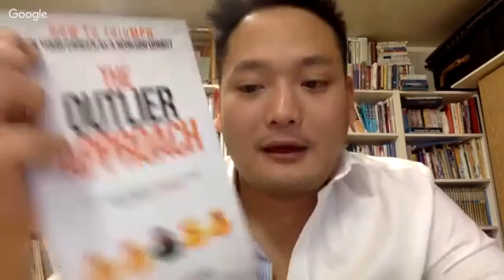Kevin Hong - The Outlier Approach: How to Triumph in your Career as ...The Chris Voss Show Podcast